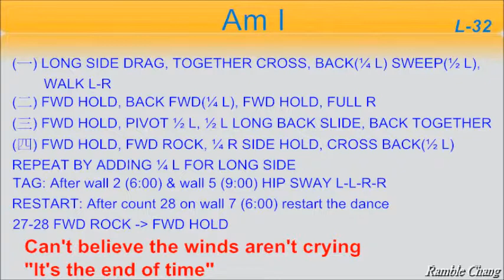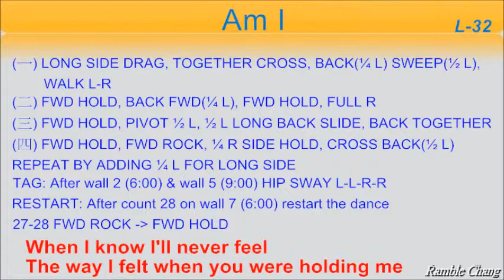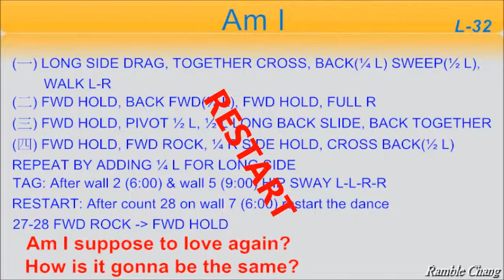Am I - Line Dance (Music)